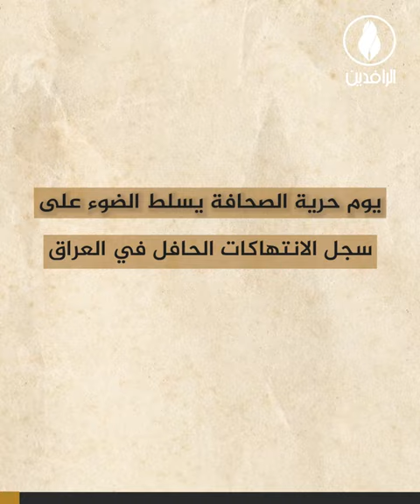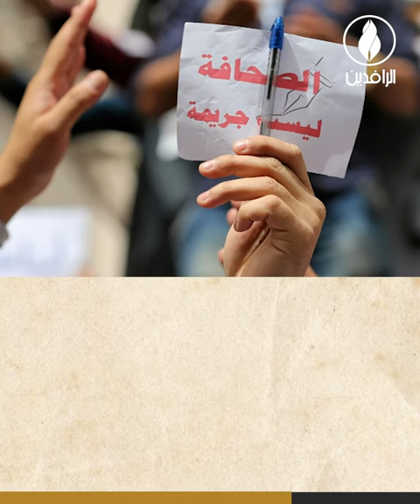يوم حرية الصحافة يسلط الضوء على سجل الانتهاكات الحافل في